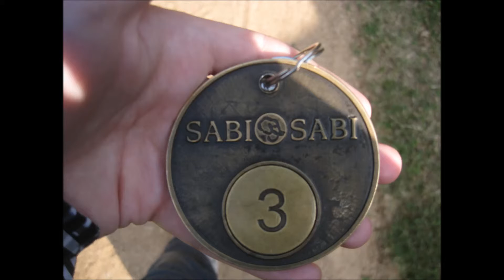Sabi Sabi Bush Lodge (Slideshow)